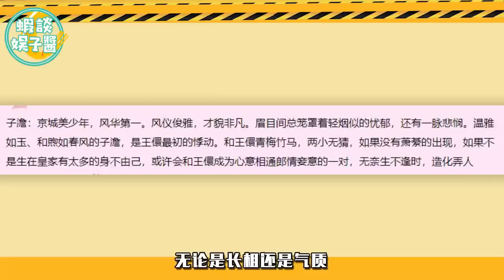10位古裝醜男太辣眼，別人穿古裝是玉樹臨風，他們是“災難現場”！王一博，陳立農，趙又廷